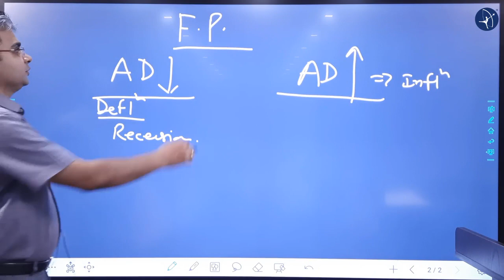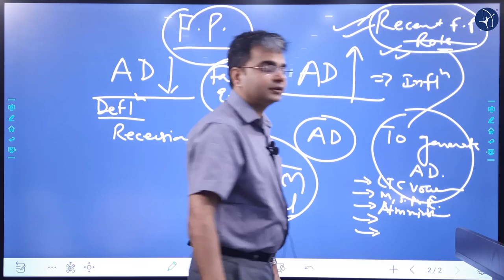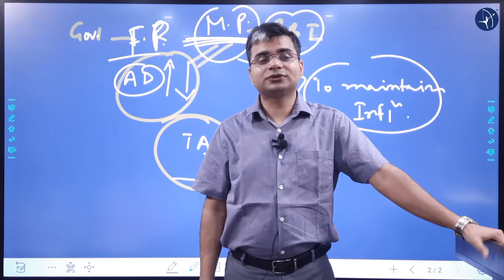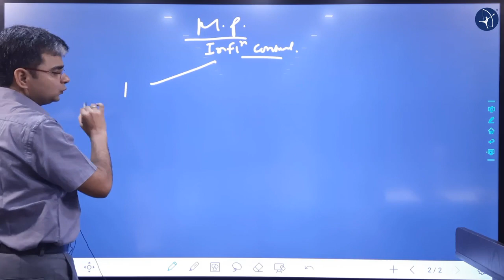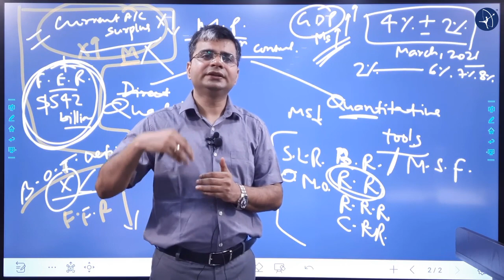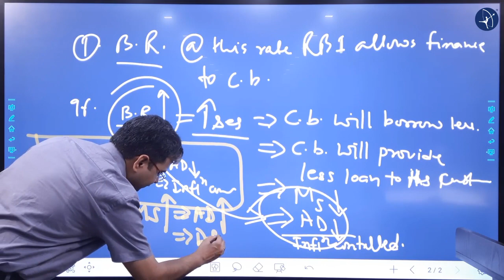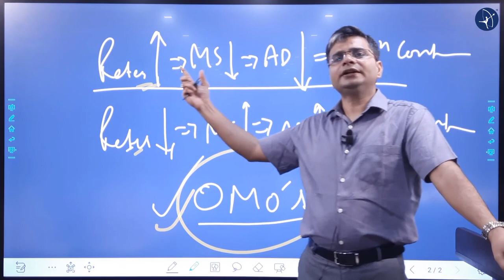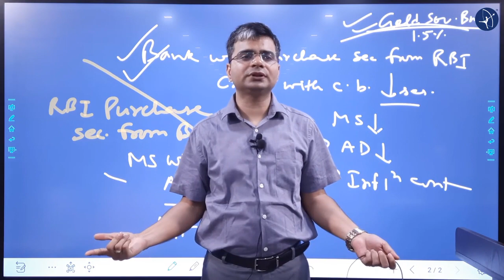JPSC MAINS # INDIAN ECONOMY # LECTURE 2 # BY VIBHAT SIR @ RAMA KRISHNA IAS ACADEMY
# UPSC#IAS#IPS#IFS
# JPSC MAINS# targeted batch# 100 percent guaranteed result.
JPSC PRELIMS
# KHORTHA

# DR.B.N.OHDAR (35 PLUS YEARS OF EXPERIANCE OF TEACHING KHORTHA)

jpsc prelims crash course through mcq"s @ 499 0nly including current affairs and miscelleneous.

ONLINE/OFFLINE BATCH WITH PDF CLASS NOTES
JOIN UPSC/JPSC  CLASSES
 ONLINE / OFFLINE

JOIN THE EDUCATION REVOLUTION @ RAMA KRISHNA IAS ACADEMY.

ABOUT RAMA KRISHNA IAS ACADEMY

Our academy is a center of excellence for the civil services examinations. It was set up with the aim of giving a new orientation to the studies and preparation for the civil services examination under the guidance of director Vibhat K. Shandilya.

There are immeasurable little aspects related to exams, which need to be understood and followed if success has to be attained. For this, we at RAMA KRISHNA IAS ACADEMY has put the correct strategy framework in place after years of painstaking research and analysis.

The RAMA KRISHNA IAS ACADEMY is an enthusiastic team of teachers drawn from the pool of acadeemicians from IIT's, D.U.'s, J.N.U.'s and other premier institute which ensures highest standard of teaching. The RAMA KRISHNA IAS ACADEMY is the name of a team that is as passionate about ur career and success as much as you are.